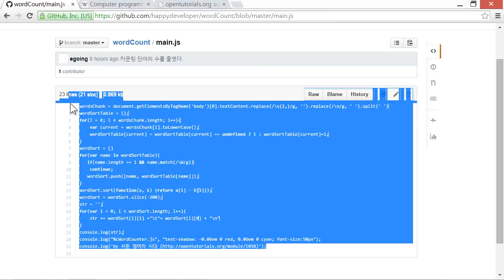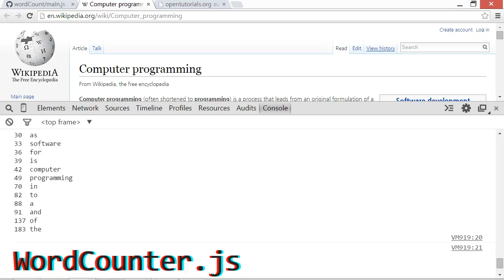JavaScript - Word Counter 0 : 소개